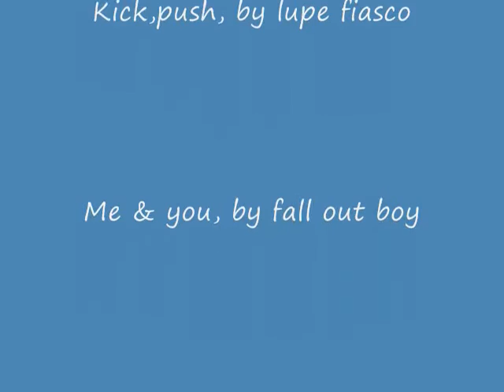Castle wars with steven kill2!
My best flag scoring video ever. I love this vid :P